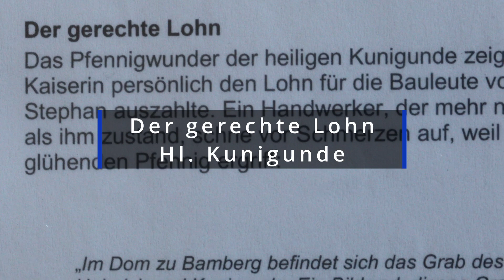Kunigunda Krippenszene in der St Josef Kirche Gaustadt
Kunigunda Krippenszene in der St Josef Kirche Gaustadt( Der gerechte Lohn)